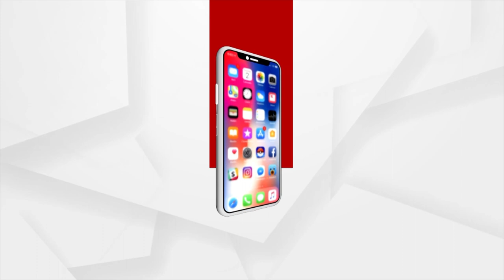Dot FEST Bhubaneswar | Comedian Sunil Grover Makes The Audience Laugh With His Performance